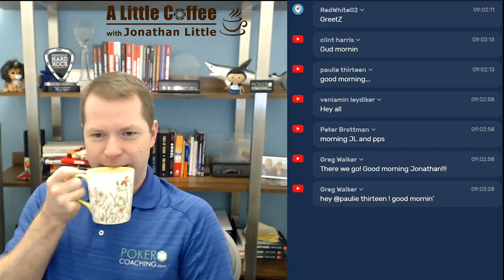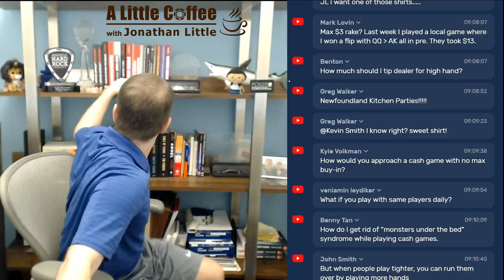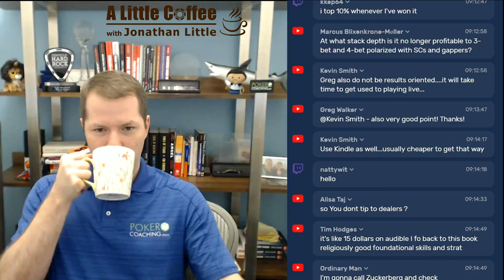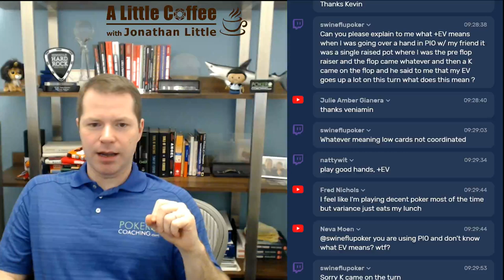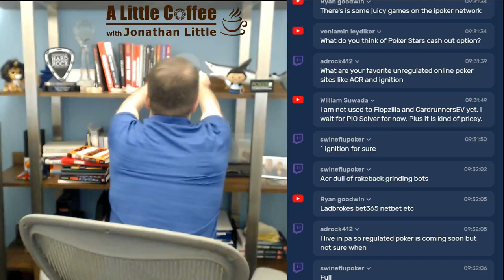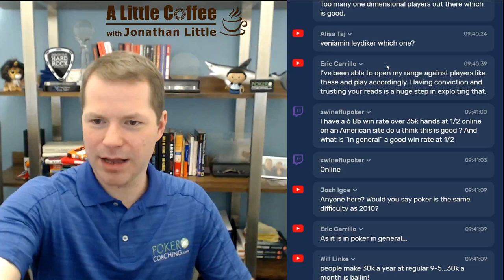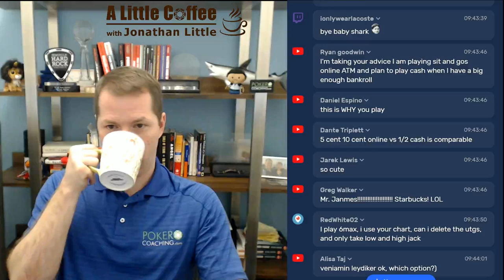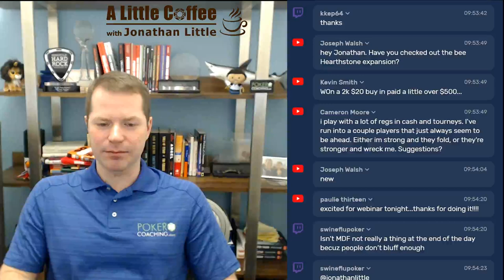Cash Game Concepts - A Little Coffee with Jonathan Little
Play a lot of hours in games you can beat. For my new Cash Game Bundle, check out

If you're looking to take your game to the next level, start your Free PokerCoaching Membership